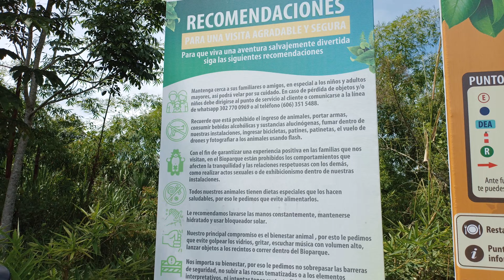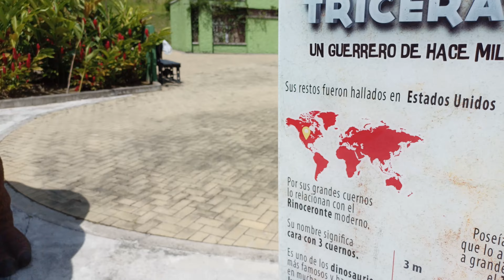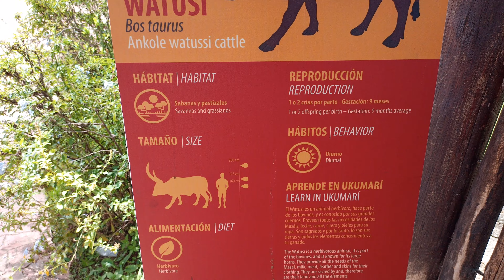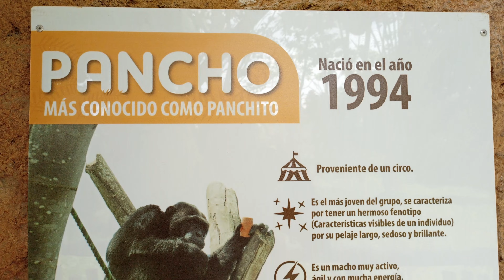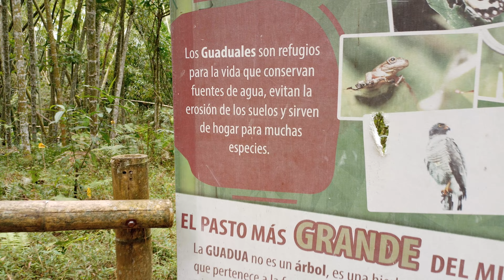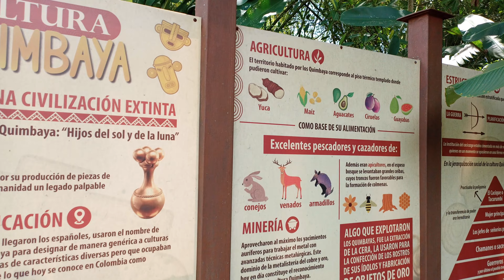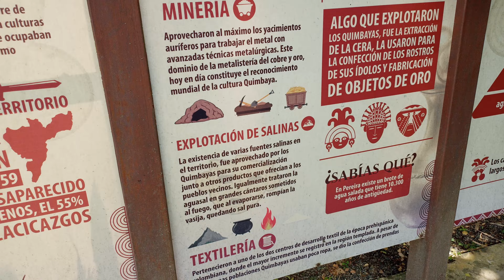Bio Parque Ukumarí, cercanía con la fauna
El Parque Temático de Flora y Fauna de Pereira nació, a finales de los noventa, como un sueño  de los pereiranos. Siendo conscientes de las limitaciones de espacio y ubicación que se presentaban en el antiguo Zoológico Matecaña y considerando la gran importancia que tenía este atractivo turístico para la región, diferentes líderes de la ciudad, autoridades locales y representantes del gobierno nacional plantearon la idea de desarrollar un Bioparque que permitiera mejorar la calidad de vida a los animales del ZOO y contribuir a dinamizar la oferta turística de la región.